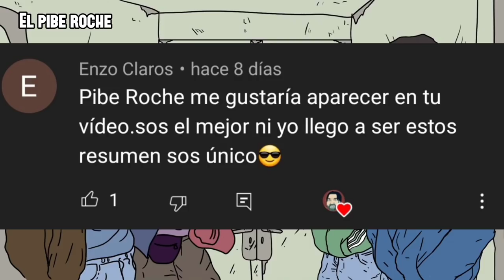LA INFANCIA DE TIAGO PZK - CATO : Mi Resumen | Netflix | Películas argentinas | El Pibe Roche